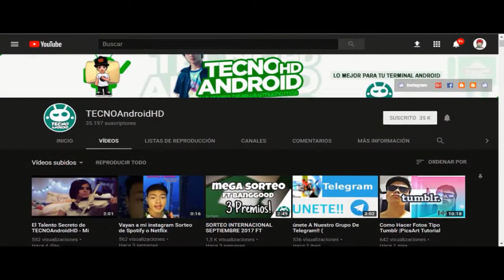TECNOAndroiHD / TRAILER OFICIAL